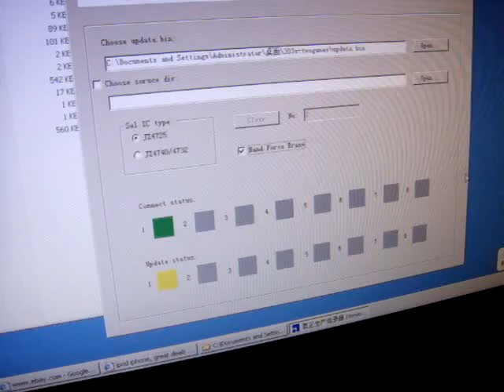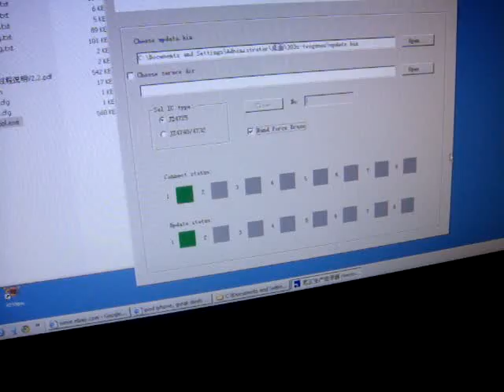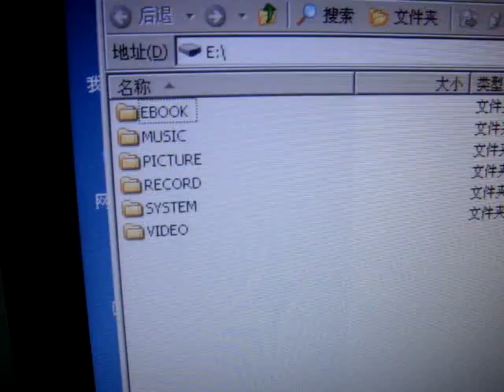Update Firmware of MP5 Version 2/2